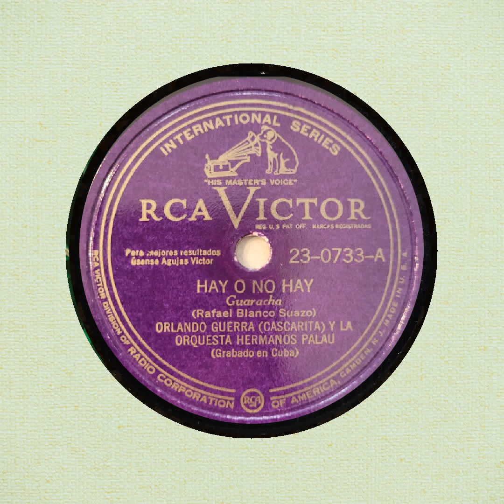Orlando Guerra Cascarita Y La Orquesta Hermanos Palau – Hay O No Hay